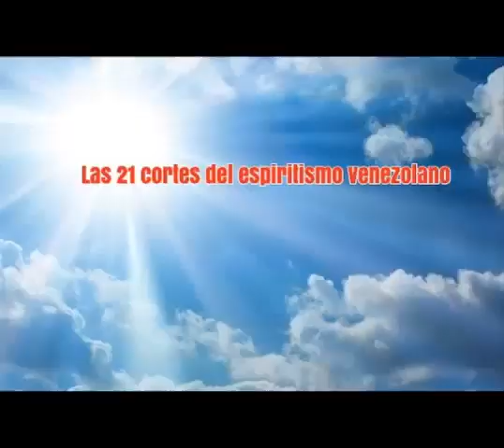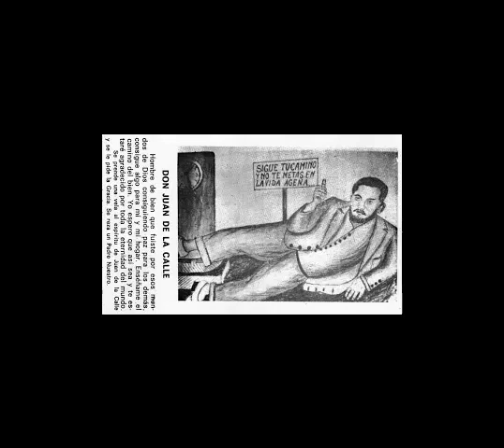Maria Lionza y sus Cortes Espirituales l EspiritismoTV.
Si te gusta mi contenido ヅSUSCRIBETEヅ

-Meta de Suscriptores:
█ 1000✓
████2000✓
██████ 3000✓
████████ 4000✓
██████████5000✓
████████████ 10.000✓
██████████████20.000❌
████████████████50.000❌
██████████████████80.000❌
████████████████████100.000❌